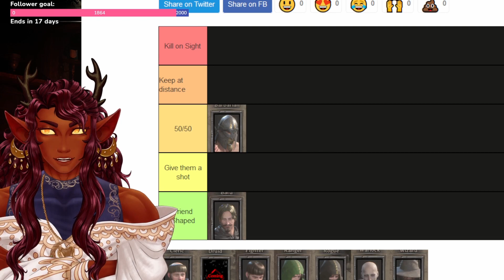Dark and Darker Friendliness Tierlist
Doing a brief tierlist about how friendly I think different classes are in Dark and Darker

If you enjoyed this show be sure to stop by my channel